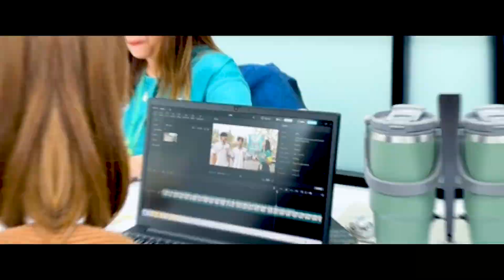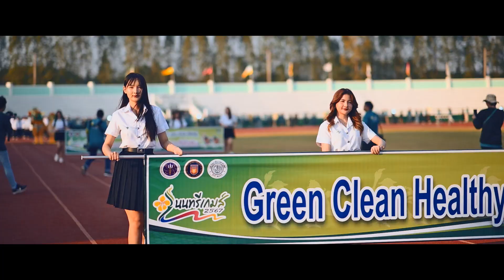วิดีโอขอบคุณคณะกรรมการและอาสาสมัคร "นนทรีเกมส์ 2567"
มก.กพส.จัดงานเลี้ยงขอบคุณคณะกรรมการและอาสาสมัคร ในการจัดการแข่งขันกีฬา "นนทรีเกมส์ 2567" เมื่อวันที่ 29 กุมภาพันธ์ 2567